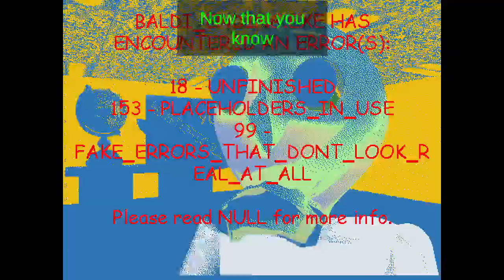Baldi's Basics Plus - Seed 1000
yeh

im copying baldi seed completionist :O